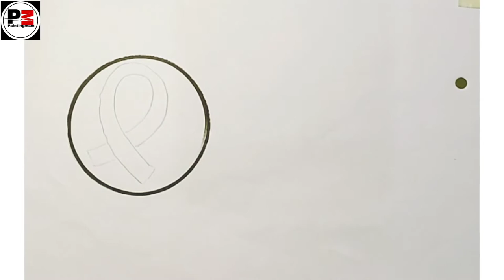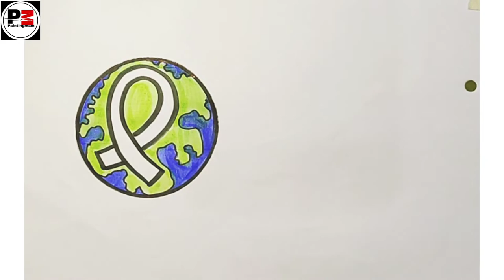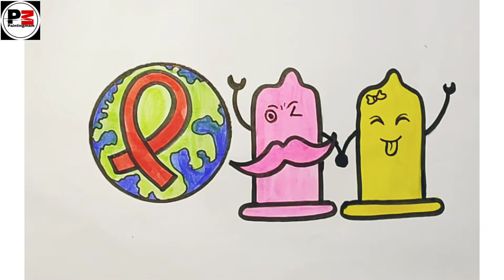World Aids Vaccine Day Drawing | World Aids Vaccine Day Poster